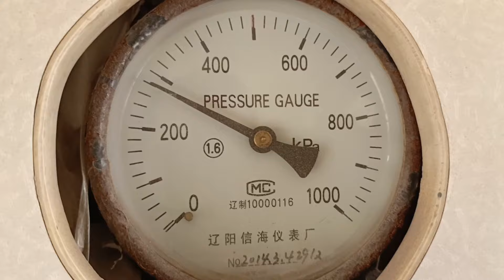Working Shalimar Express First Time From Rohri-Multan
Assalam-U-Alaikum: In This Video I Have Shared My Duty in 27Up Shalimar Express From Rohri-Multan Which I perform first time in Up Side In This Section
Shalimar Express Arrived Rohri Junction 2:55 Pm 40 Mint Late And Departure 3:20 Pm 40 Mint Late
And Arrived Multan Cantt 10:15 Pm 1:30 Mint Late
Shalimar Express Runs Between Karachi-Lahore Junction Via Multan & Faisalabad

Here Are Some Other Videos And Train Journey To Watch